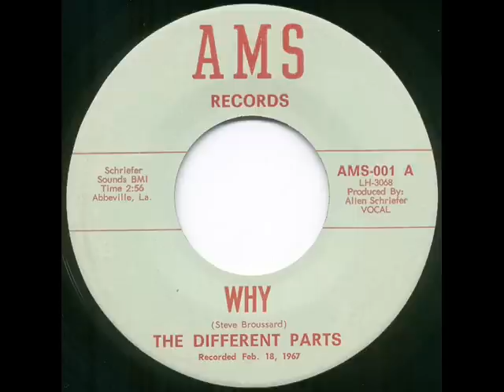Different Parts - why